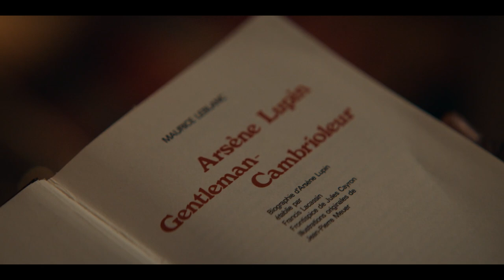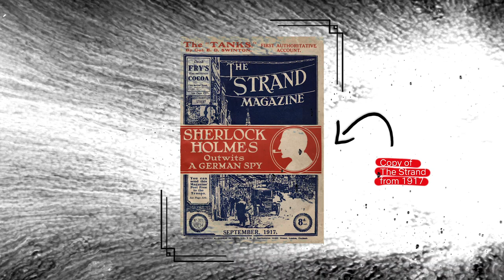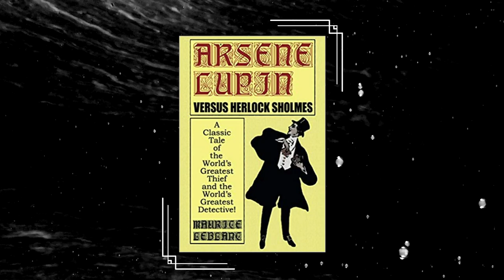Who Is Lupin? The Origin Story Explained | Netflix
Who is Lupin? Who is Arsène Diol? Discover the mystery behind the notorious French Gentleman Thief in this video.

Inspired by the adventures of Arsène Lupin, gentleman thief Assane Diop sets out to avenge his father for an injustice inflicted by a wealthy family.